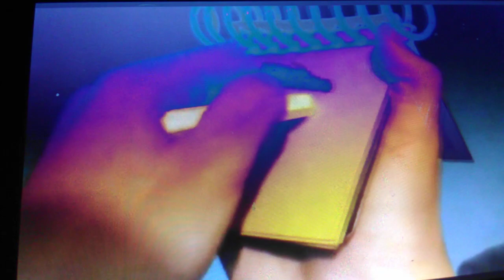Blue's clues Rocco notebook drawings clues with colors crayons part 15 🐾🖍️🐩🐕🐶